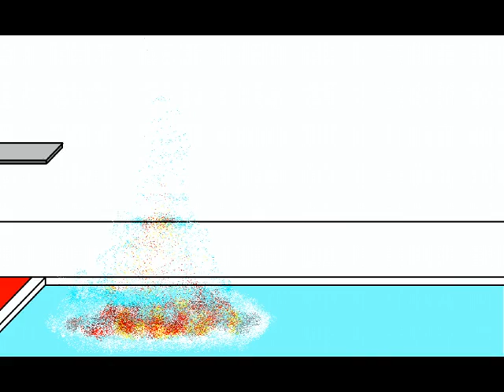VIDEO DIVERTENTE-Ammazza che mazza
Spero tanto vi possa piacere...ecco cosa faccio nel mio tempo libero. buona visione.